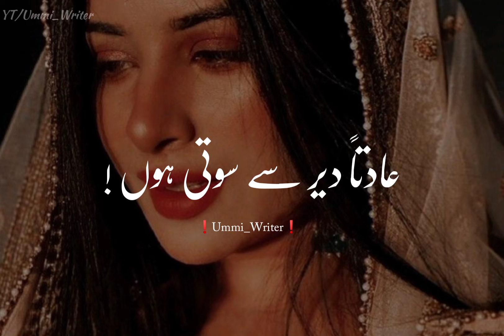Dair Tak Baten 🥀🖤Sad Emotional Status| Sad Deep Lines Poetry|Sad WhatsApp Status|Urdu Shayari